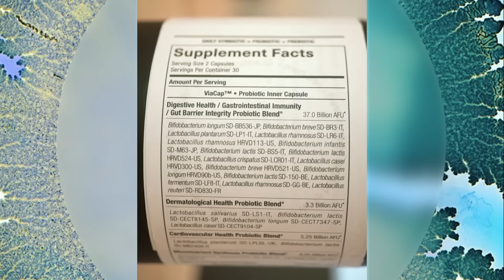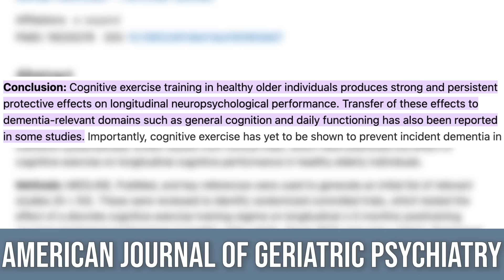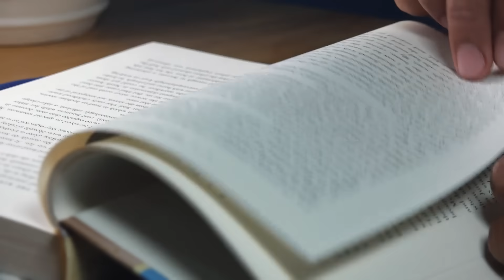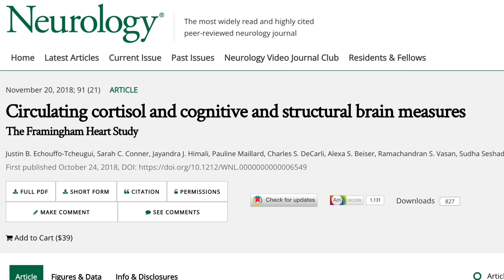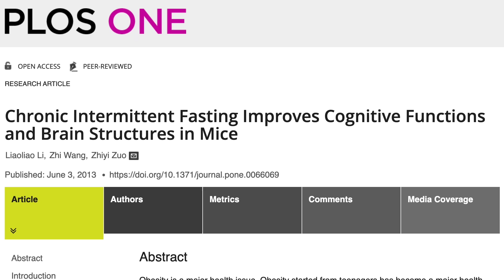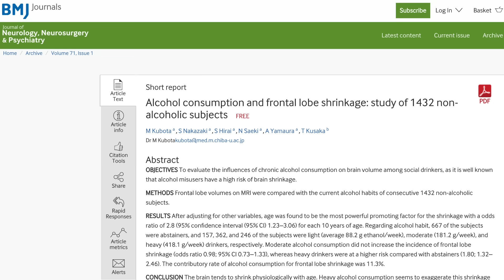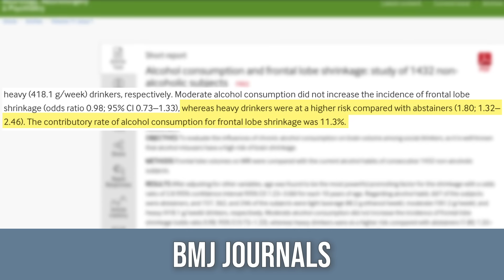7 Things That Destroy the Brain that I’ll Never Use Again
7 Things That Are Shrinking Your Brain

References

Timestamps ⏱

0:00 - Intro
0:26 - Use Code THOMAS25 for 25% off Your First Order from SEED!
1:30 - Not Exercising
3:50 - Not Stimulating the Brain
6:02 - Stress
7:42 - Not Fasting
9:22 - Alcohol (limit it)
10:59 - Not Combining Omega-3s with B Vitamins
12:54 - Sugar